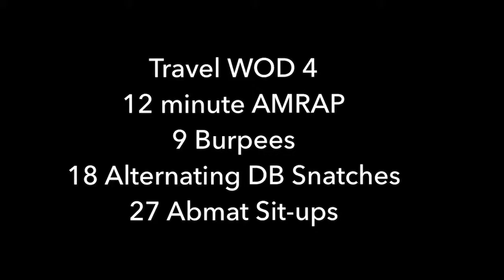Travel WOD 4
Travel WOD